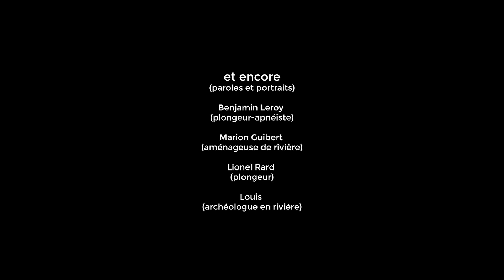Le Phare, œuvre immersive visuelle et musicale (Teaser 2024 - La Colère)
"Le Phare" est une installation immersive qui met l’océan dans la ville et donne les commandes à nos enfants. Un récit à partager avec les habitant·es, petit·es et grand·es.
À l’entrée d’une place publique, il se dresse comme un appel à scruter l’horizon qui s’offre à nous.
Au loin, l’eau monte.

Comment en est-on arrivé là ? Quels choix avons-nous ? Rêveur·ses et scientifiques imaginent demain.

Le jour, on les entend évoquer les possibles, les pieds dans l’eau. Le soir, l’objet s’illumine et projette sur les façades alentour, des musiciens s’animent tandis qu’à la barre, les enfants nous entraînent en plongée contemplative dans des mondes engloutis.

Une immersion poétique pour nous inviter à explorer ensemble d’autres imaginaires du vivant.

Filmé par Valentin Bisschop